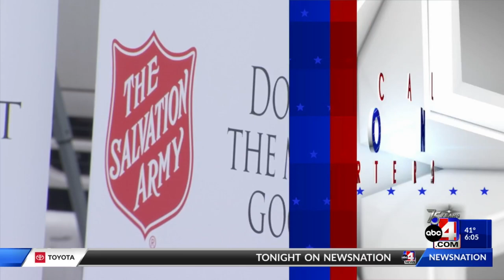Erin Mendenhall wins 2nd term as SLC mayor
In a statement, the incumbent candidate said that she was honored to be "trusted to lead Salt Lake City for another four years."